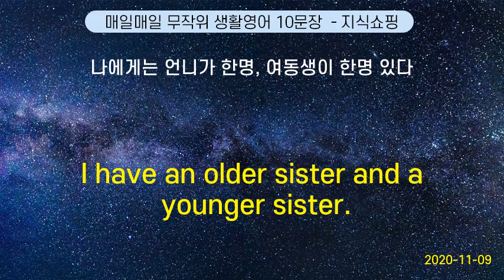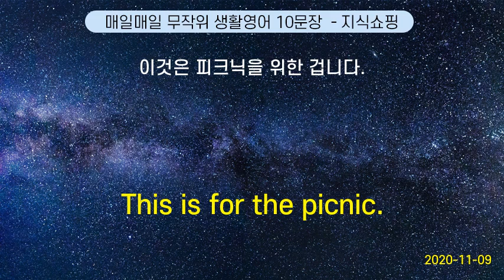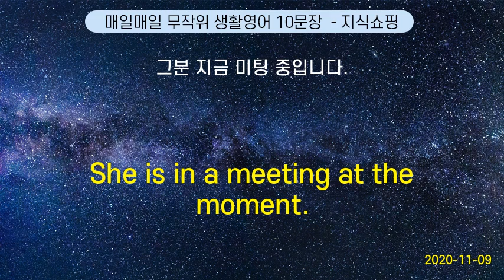매일매일 무작위 생활영어 10문장 #137 (2020-11-09)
You bet I do! | 내 말이 그 말이야.
You will be discharged in about a month. | 한달 후 퇴원 할 것입니다.
I have an older sister and a younger sister.  |   나에게는 언니가 한명, 여동생이 한명 있다
Is there something wrong ? | 사진에 문제 가 있어요?
This is for the picnic.   | 이것은 피크닉을 위한 겁니다.
Here you are. |  여기 있습니다.
When will you announce the results ? | 결과 는 언제 알 수 있습니까?
She is in a meeting at the moment. | 그분 지금 미팅 중입니다.
Please, find my brother. | 제 동생을 찾아 주세요.
Does the payment include the deposit ? | 결제 금액에 보증금 이 포함되었어요?